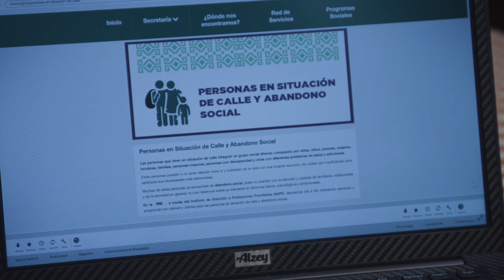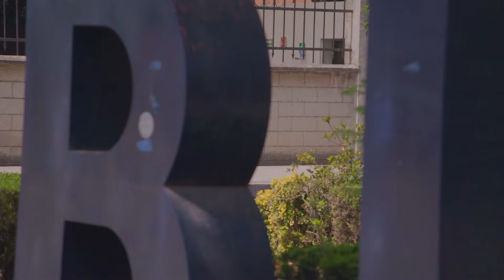Gabriela, la hermana de Lorena, es atropellada | Fugitivas | Capítulo 45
En el capítulo 45 de Fugitivas, luego de reconciliarse con Vicente tras una discusión donde defendió a Lorena, Gabriela salió de su departamento para ir a la escuela. Tristemente al cruzar una calle no se dio cuenta de que un auto se aproximaba y terminó siendo arrollada.